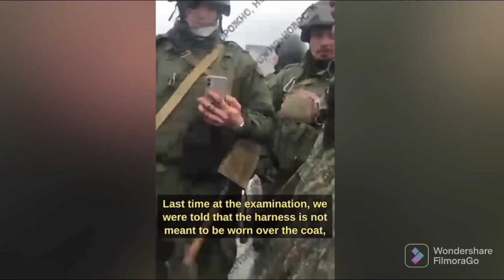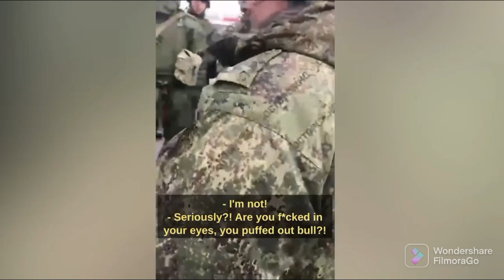Russians soldiers punch their Officers Commander